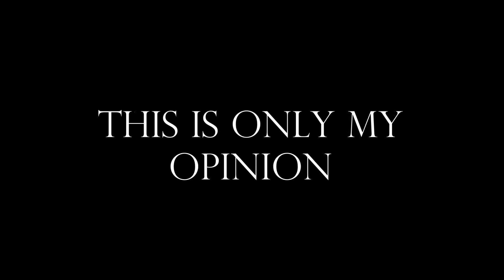Eurovision 2015 - My Top 26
This is the 9th video in my "Eurovision 2015 - Top Ratings" series. New Top rating will be uploaded one day after a new song will be presented.
HD Available!
What's New? New Song! (Romania)
Great song, I'll talk further at the text rating
26: It's a very short song, with unsychronized music to vocals and bad vocals
25: Ok song. A little bit desychronization in the verses
24: Very weird song with awful live performance and accent
23: A little bit boring ballad
22: Horrible live performance and the song is not that amazing anyway
21: An OK song with no peak or nothing special
20: I kinda like the music, but the vocals aren't that amazing
19: It's a very average song, with nothing that good or special
18: A pretty good song, but he's generic and has nothing special
17: I don't like the female vocals, but everything is good
16: I don't like the techno ending
15: It's a good song, but nothing more than that
14: A very catchy violin tune (Again, violin stars this year) with an average vocals and an annoying dance part. I'm starting to like it more
13: Her accent starts to be annoying, but the song is truly amazing
12: It sounds like a poor mash between Greece 2006 and Austria 2014, but still AMAZING vocals
11: I'm starting to very like this song. THe words are meaningful and the voaclas and music are beautiful
10: I love the new version, and violin solo just got better
 9: I love the very modern music and the vocals but the overall is just not enough to be higher
 8: I love her voice and the ballad
 7: This song has very surprised me. At start, the song was a little bit under averager in my opinion, but as time went on, I've learnt to appreciate this wonderful rock song, no matter that he's in Romanian. Great song, that may climb a little bit more in the next videos
 6: It's a pretty good song, and he might lcimb up a little bit song
 5: At first, when thay were around 15 songs, it was very noticable between all the others, but now, it seems a little bit "Amazing" to me and it might climb down at the next videos
 4: Great opera-pop song, with fantastic music and great vocals. I just don't think that this song can be a #1
 3: I like this song more and more, but I can't make him climb further because I very like #2 and of course #1
 2: I love the music, the voices are excellent, and the song has like a little bit retroish-still special touch
 1: Just. Truly. Amazing
Eurovision Door - Eurovision Song Contest Song Ratings And Top Ratings